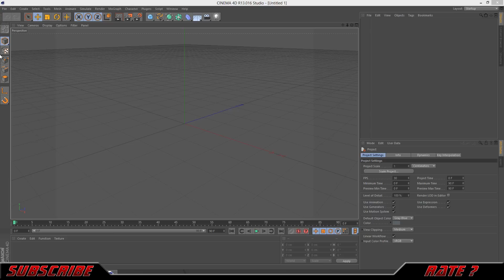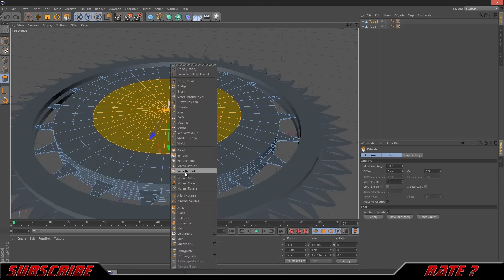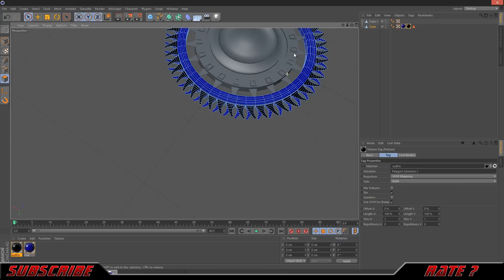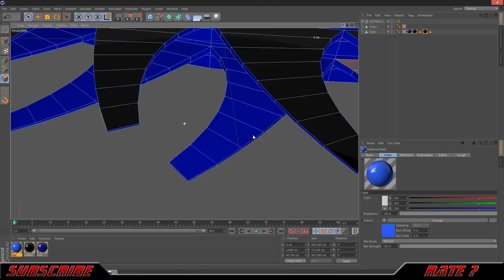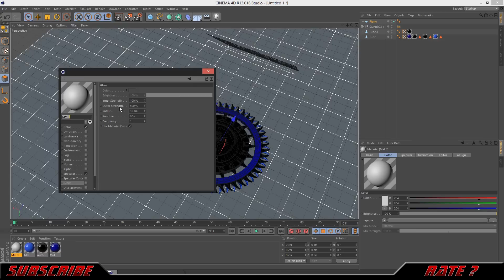SPEED ART Ep#1 "oPRo DREAMZ SESSION 1"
This is the modeling phase of a Intro that I am creating for a buddy of my oPRo DREAMZ link to his twitter and his Youtube below in description. I will be uploading another tomorrow. This will probably be in three episodes. He will receive a finished intro tomorrow.